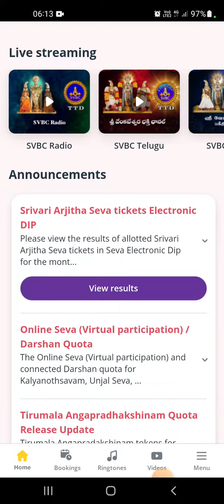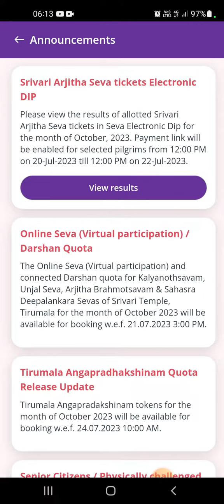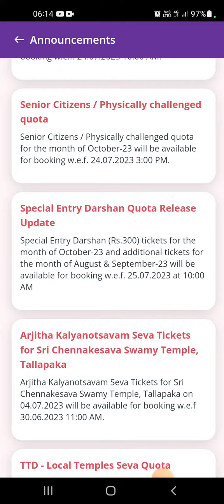thirupathi thirumala devasthana October special entry Darshan ticket